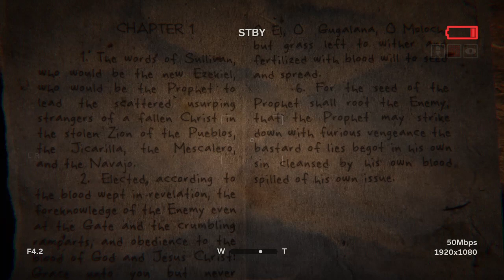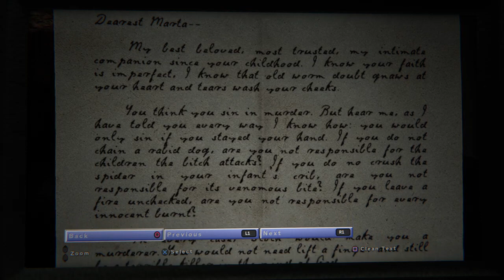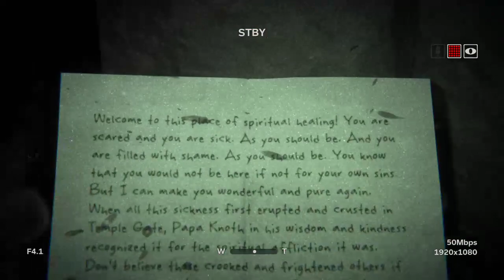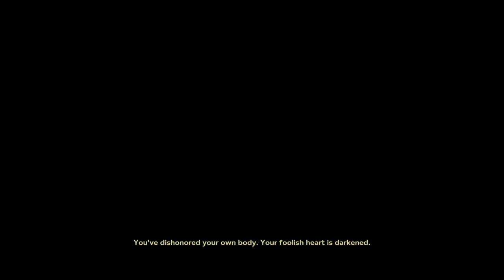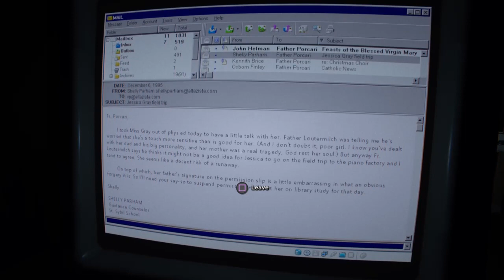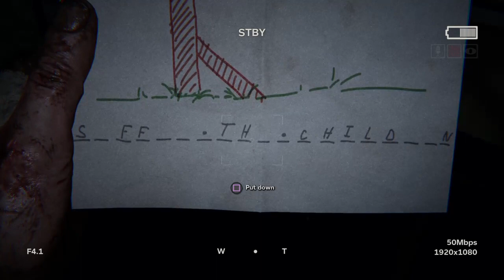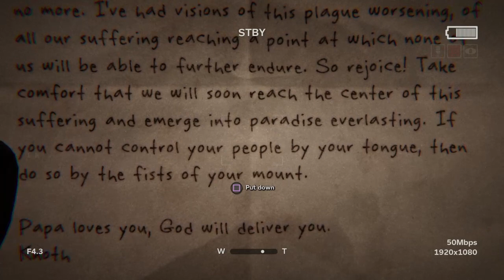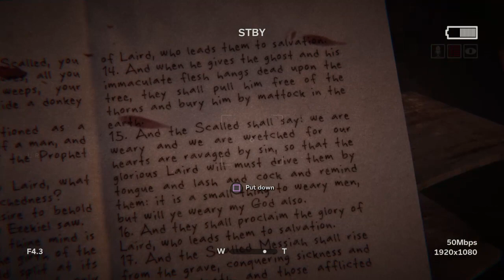Outlast II: Part 2 - Escape the Scalled ( & All Collectibles )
Outlast 2 is a first-person survival horror video game developed and published by Red Barrels. It is the sequel to the 2013 video game Outlast, and features a journalist named Blake Langermann, along with his wife Lynn, roaming the Arizona desert to explore the murder of a pregnant woman only known as Jane Doe.